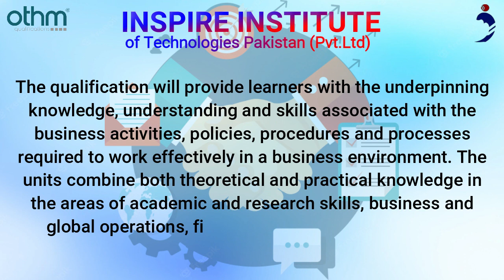OTHM Level 4 Diploma in Business Management in Islamabad, Pakistan